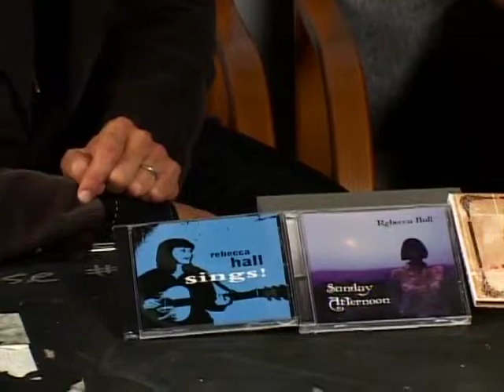Black Fly Lounge - Hungrytown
This episode features Hungrytown. The show is closed by Beyond Further, the Black Fly Lounge house band. Hosted by Clark Comollo.